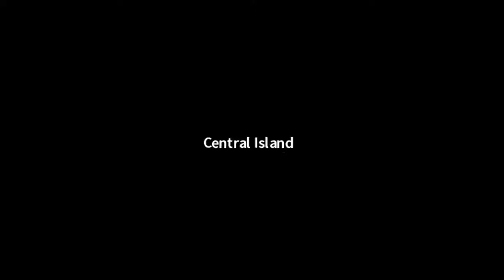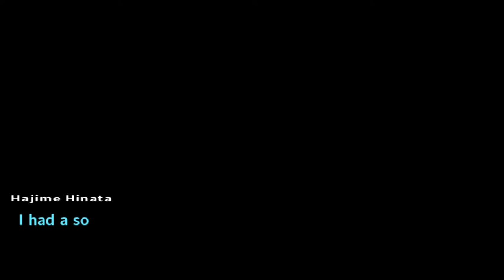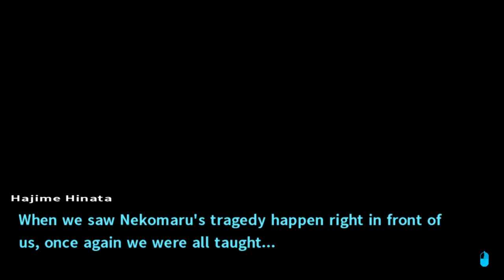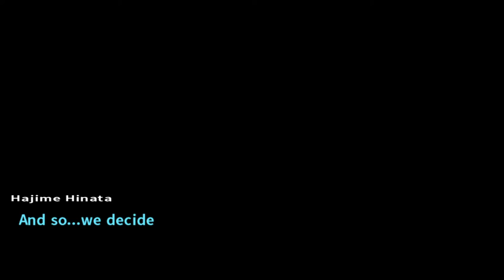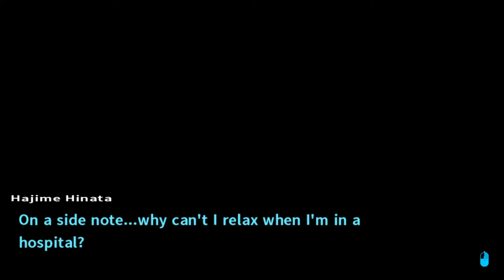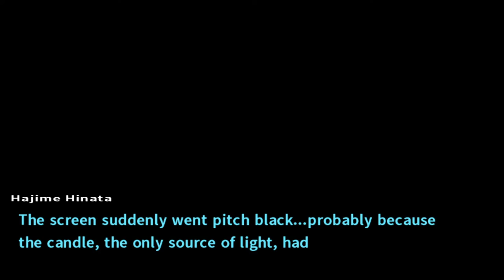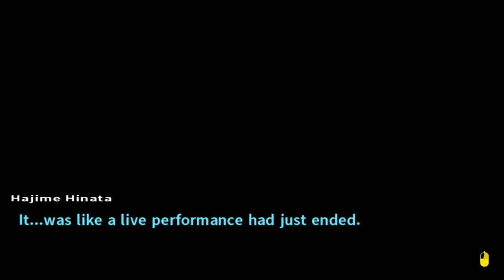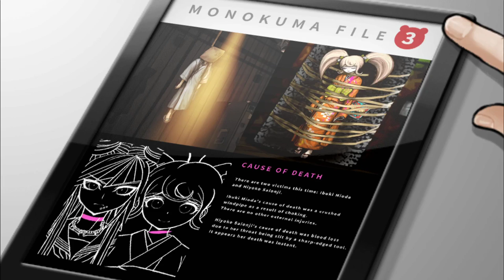Danganronpa 2: Goodbye Despair [11] Double Trouble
Because this is a murder mystery game, Ibuki clearly won't have died from strangulation from hanging herself (or, perhaps, the hanging we saw on camera was the murderer pretending). That's gotta be a mid-trial twist.

They keep dropping hints to suggest that Monokuma has otherworldly powers like... being in a simulation. Did they expect us to forget?

I would appreciate them revealing the traitor's identity or my ultimate ability (although it seems like I'm going to be something pointless like the Ultimate Hope or something, as a foil to Makoto). Saying that Byakuya was the traitor was cute, since that was my theory going in.

And shame on Hajime—he'd be a denier, wouldn't be. Sometimes you've just gotta quarantine!